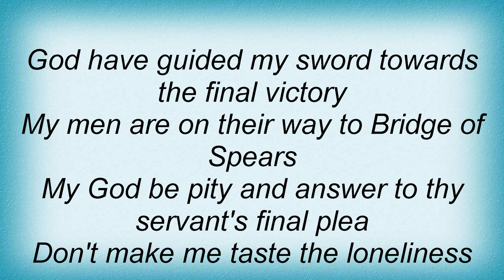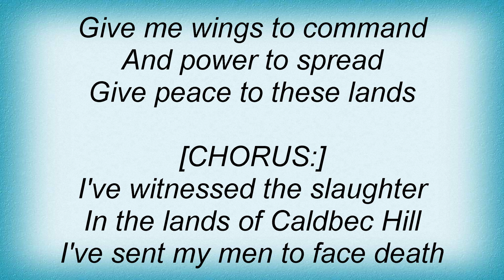Thy Majestie - Through The Bridge Of Spears Lyrics